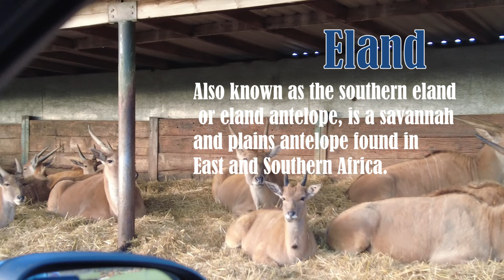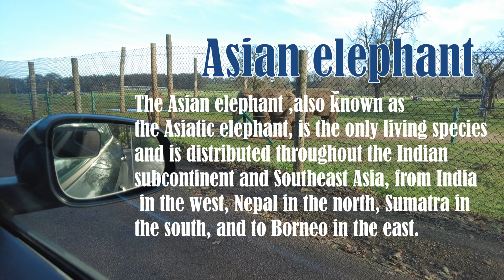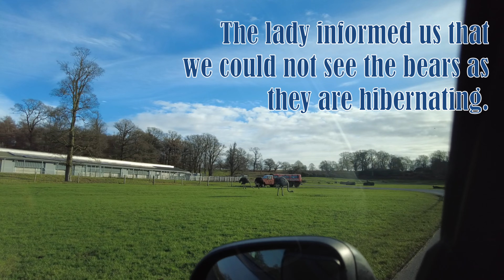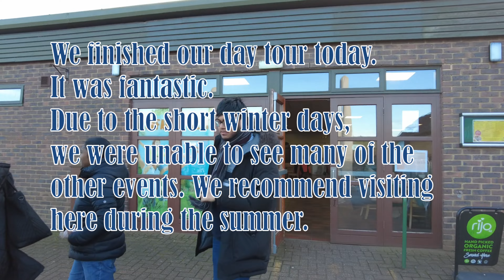ইংল্যান্ডের সাফারি পার্ক দেখতে কেমন?Woburn Safari Park drive through, a perfect place for a day out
Woburn Safari Park, UK - A Day Out - Woburn, Bedfordshire
This is a fantastic well-maintained park in Woburn, Bedfordshire, UK. Some of the animals we observed included very rare Asian elephants, tigers, giraffes in the shed due to cold weather, and monkeys - one jumped on my car and looked in our window. When we first came across them, the southern white rhinos were resting, but they were grazing on our next round of trips. We were far away from the tiger. The bears were in hibernation, so we could not see. We thoroughly enjoyed our day out. - Absolutely amazing- loved every minute, and we thoroughly enjoyed our visit.

It was cold, so the animals weren't that active. We recommend visiting in the summer.